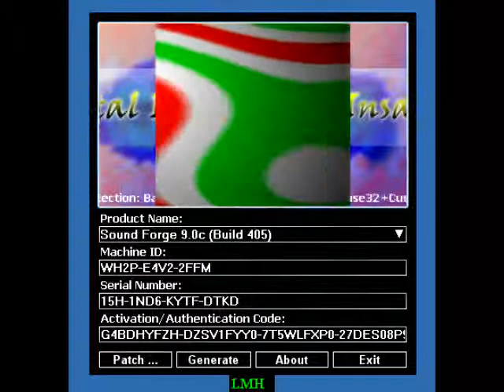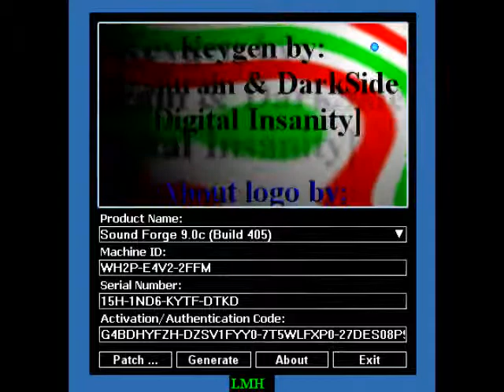Diginsanity - Sonic Sony Foundry keygen + Music